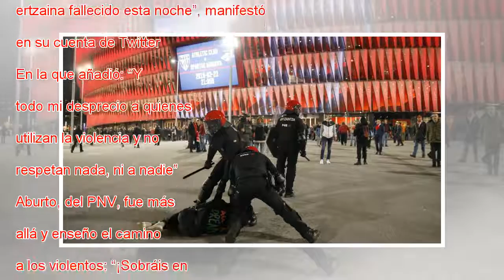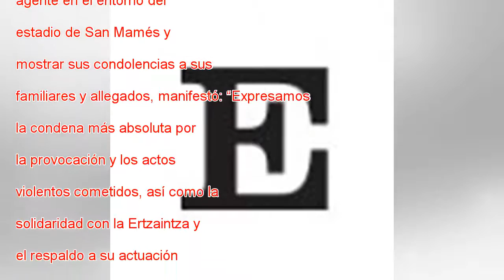El alcalde Aburto: “Todo mi desprecio. ¡Sobráis en Bilbao!”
Agentes de la Ertzaintza detienen a un aficionado. LUIS TEJIDO FOTO: EFE / VÍDEO: ATLAS Uno de los primeros en mostrar anoche su repulsa por los altercados en Bilbao, que se saldaron con la muerte de un ertzaina, fue el alcalde de la localidad, Juan ...